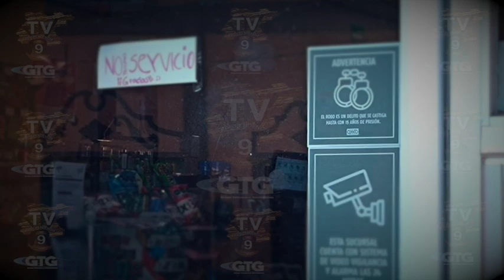Sustraen gavetas vacías de Oxxo en San Miguel de Allende.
Sustraen gavetas vacías de Oxxo en San Miguel, por más que los ladrones afilaron las garras les falló la suerte. Sus rostros están grabados en cámaras.